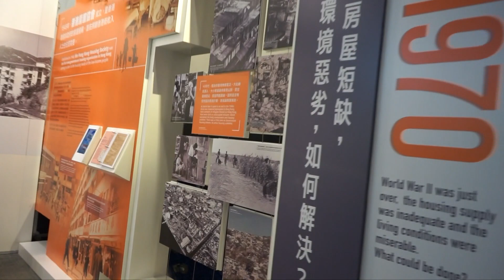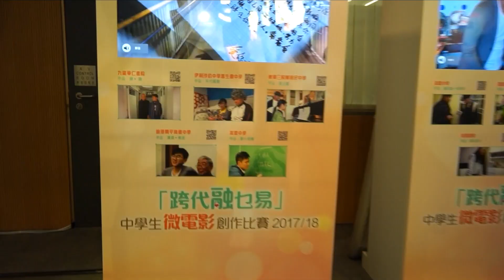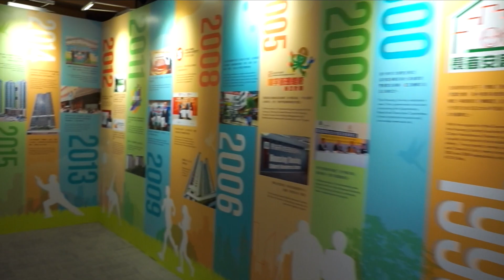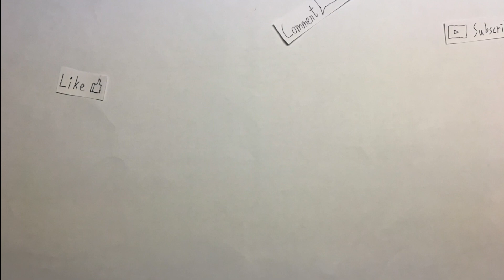[Screen後花水] 受邀出席頒獎典禮，究竟攞咗乜嘢獎呢？🏆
受邀出席頒獎典禮
究竟攞咗乜嘢獎呢？
睇咗段片，你就知
仲有Screen後花水添！

下回預告 Next Episode:
Coming this Sunday. 3/6

資料 Information：
香港房屋協會 --「跨代融乜易」中學生微電影創作比賽2017/18

音樂 Music:
1.「Great Scott」的「Don't Hold Back」
2.「JayJen」的「Magical」
3.「李克勤 Hacken Lee」的「一個都不能少」

Camera: iPhone 6s 1080p · 60 fps, Sony α7 II E-mount Camera with Full Frame Sensor
Editing with Final Cut Pro X